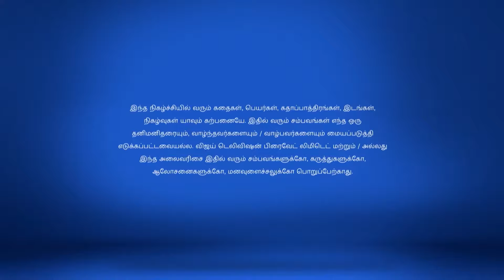Saravanan Meenatchi Full Episode 1765